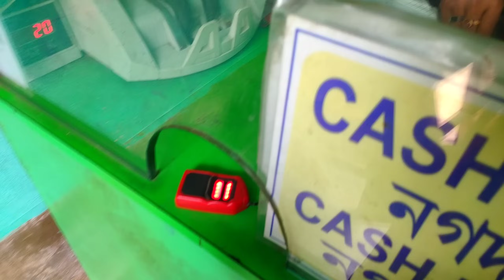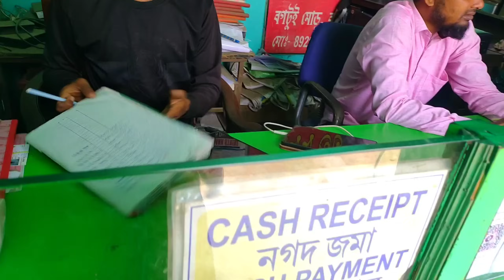অনেক ব্যস্ততার মধ্যে তৃতীয় রমজান কাটলো Ramadan Vlog Mehek kitchen Vlog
Mehek kitchen Vlog,Picnic blog,Marriage anniversary blog,Picnic party vlog,পিকনিক করতে যাওয়া ব্লগ,নতুন নতুন জায়গায় ঘুরতে যাওয়া ব্লগ,মেহের কিচেন ব্লগ,জন্মদিনের ব্লগ,বিবাহ বার্ষিকী ব্লগ,সামাজিক কাজকর্ম করার ব্লগ,সামাজিক অনুষ্ঠান এর ব্লগ,কলকাতা স্টেট ফুড ব্লগ,Kolkata street food,Blog,Vloger,Blogger,Vlog,bengali ranna, bangli street food